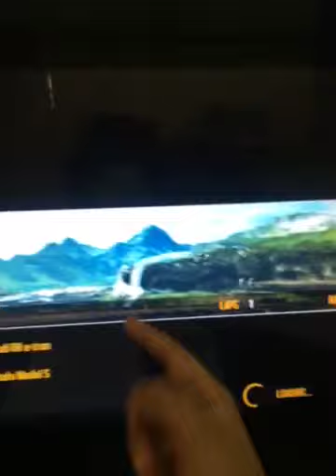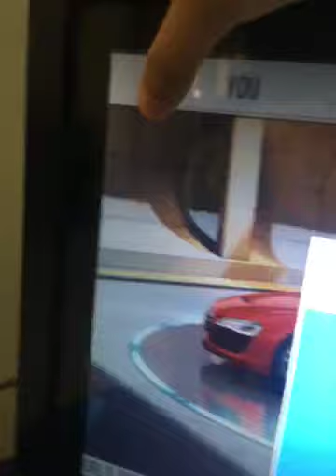Playing Asphalt 8 On my brand new dextop (Big screen)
Hey guys I’m going to play Asphalt 8 With my new desktop with big screen